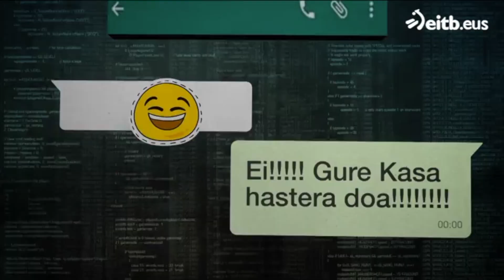Bizitza errazagoa egiteko TRUKUAK (Life Hacks)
Iepe! Badakit ni zuen bizitzetan nagoenetik zuen egunerokotasuna asko erraztu dizuedala, baina gaurkoan hainbat aholku ekarri dizkizuet zuen bizitza errazagoa egiteko! Disfrutatu...